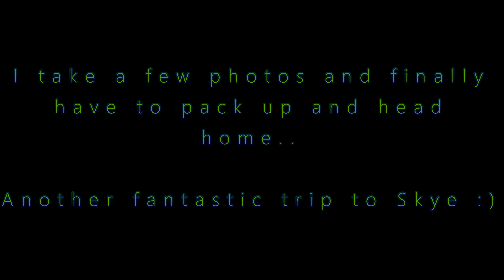Sligachan Landscapes - attempting some Photography on The Isle of Skye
After a memorable adventure the day before on Garbh Bheinn I spent the evening in the Sligachan Hotel and had a couple of hours to play with in the morning before heading home. Initially after a shot of Marsco, I headed out and tried to dodge he showers (unsuccessfully ). Got a few half decent images of Marsco and Sgurr nan Gillean and didn't walk for any longer than 5 minutes from the Slig!!

Jay Price -Radiance Silver Morning